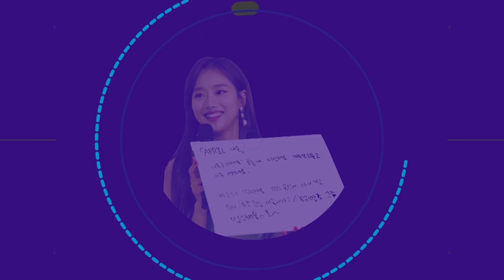(ENG SUB) [IDOL LEAGUE] The always cheerful N.Flying!